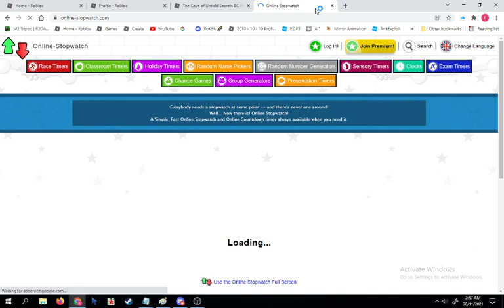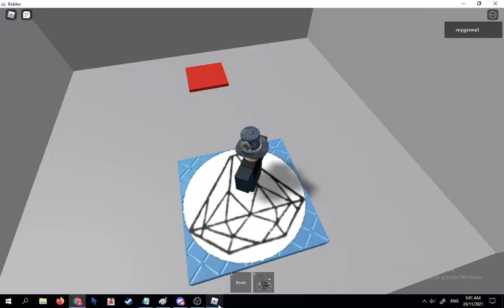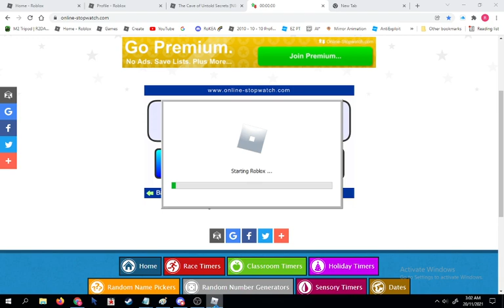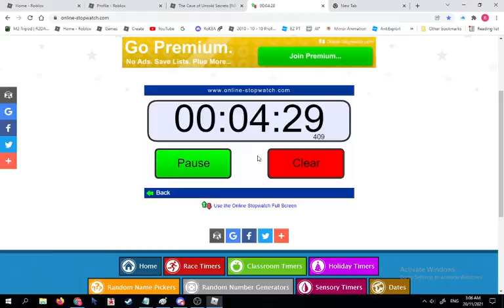the cave of untold secrets spegrun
exactly, also im bored of writing the game links while searching them included, just search the game name lmao